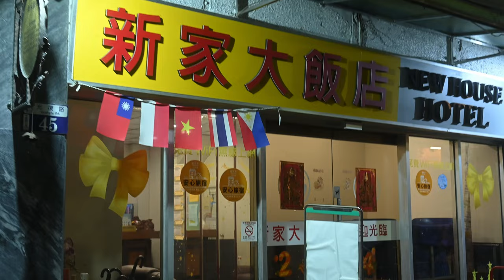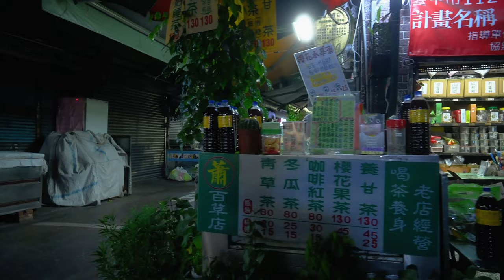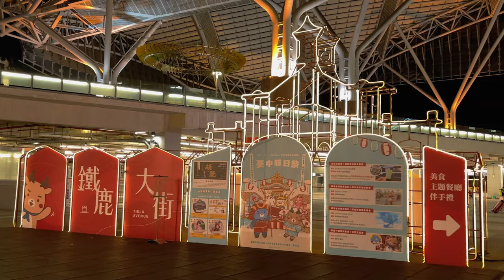台中車站周邊，夜間散步